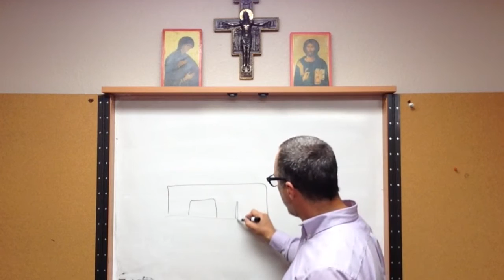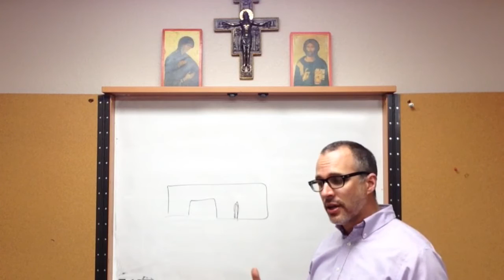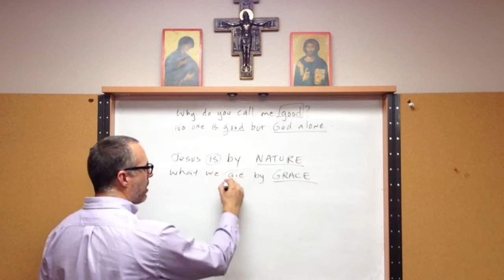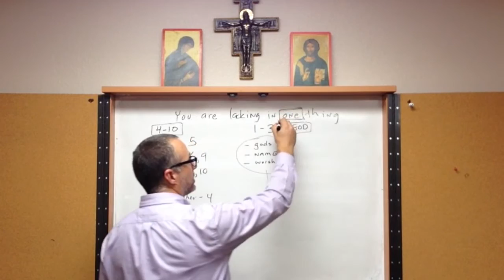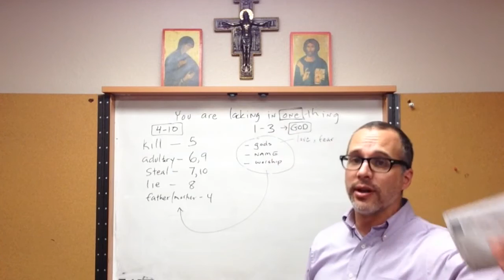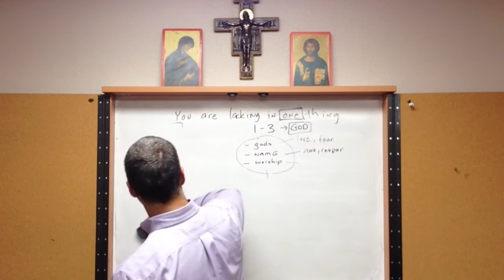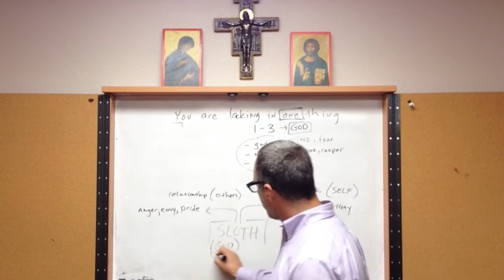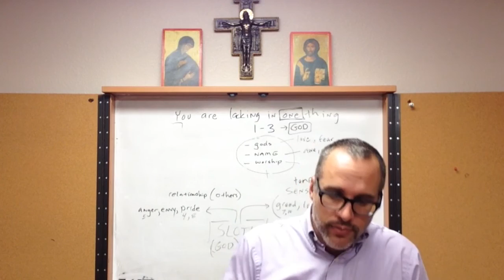Never Settle Series - One Thing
Jesus is by nature, what we are by Grace. Jesus is GOOD by nature because He is divine. We are GOOD only by grace. Grace, the Divine Life is impossible for man alone, but with God is possible. Jesus speaks about salvation comparing it to a camel going through the eye of a needle. A camel had to shed it's load, kneel down and then be pushed through. A Christian must do the same. The man in this Gospel obeyed commandments 4-10, but did not follow commandments 1-3, which are the ONE THING lacking in his life.

The Never Settle Series is a media of linktoliturgy.com, which provides fast and faithful resources which use the latest audiovisual means alongside traditional means to evangelize and catechize thus linking life to the Gospel and the Gospel to life.